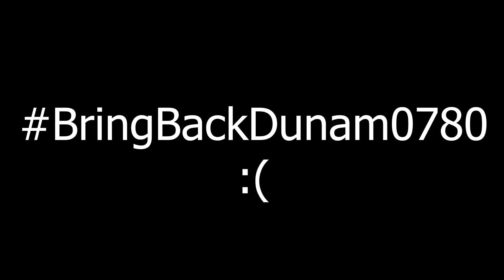bedwars players v5 (bedwarspractice edition)